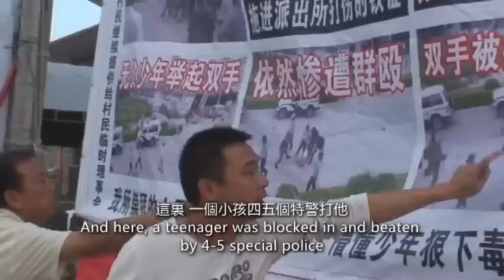全景式纪录片《乌坎》，九月盛大公映！阳光国际出品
全景式纪录片《乌坎》，九月盛大公映！阳光国际出品，片长160分钟。